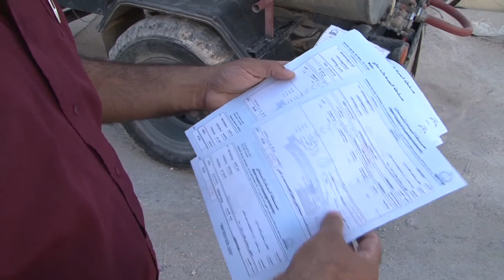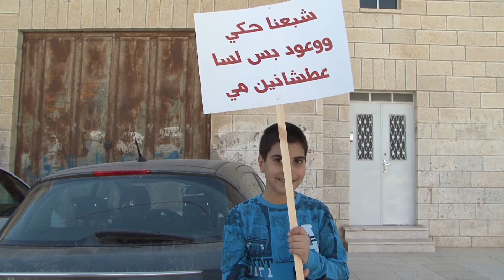أزمة المياه في بيت ساحور .. سلطة المياه تعد بمعالجة المشكلة